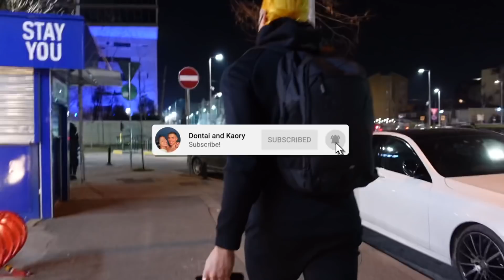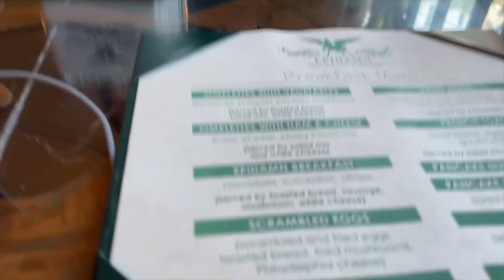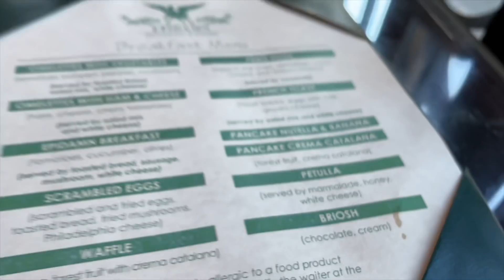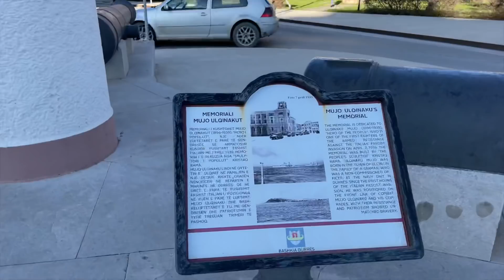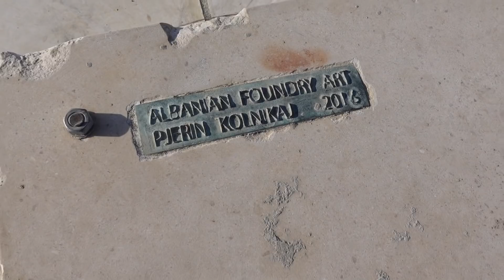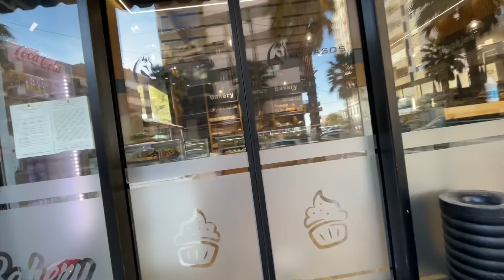First Impressions Of DURRËS | Our First Bad Experience!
DKFam!! We had the pleasure of being invited to Zins by Noizy and his team. They arranged for us to get picked up from our house in Tirana and were very hospitable throughout our stay in Durrës.
In this trip to Durrës we encountered our FIRST BAD experience in Albania.